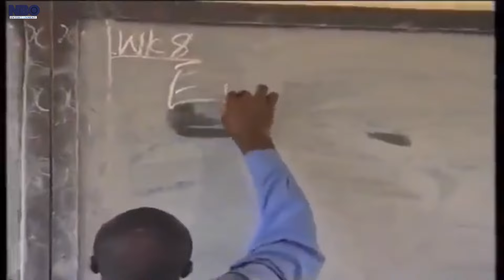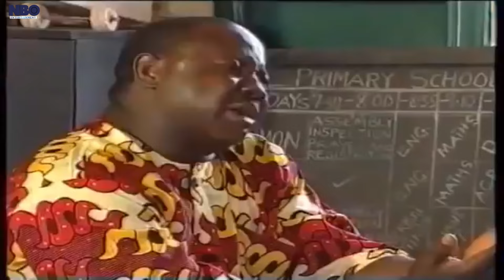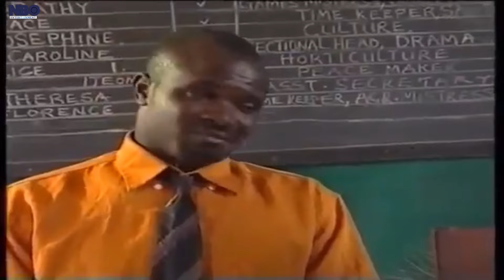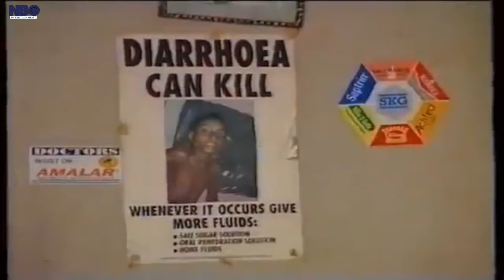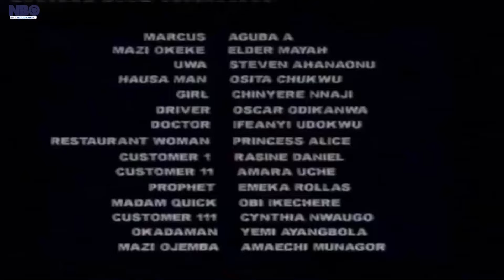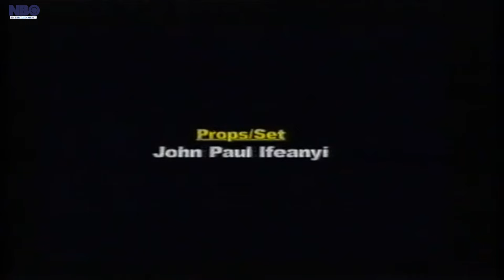I Cant Believe This Troublesome Children Are My Blood - A Nigerian Movies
This Nigerian movie comedy is About two village children disturbing the whole village,they kept on getting into trouble insulting elders in the village and stealing from people until one day they were chased out of there house.watch out for more. shine shine bobo

Starring: William Uchemba, Chibueze Ugo, Ebere Uzendu